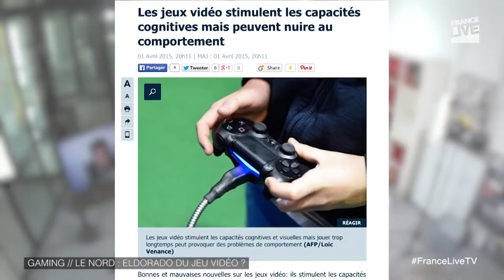Le Nord-Pas-de-Calais : nouvel eldorado du jeu vidéo ?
Alors que le marché du jeu vidéo se porte bien, comment les studios indépendants peuvent-ils tirer leur épingle du jeu face aux géants du secteur ? Une structure dans le Nord-Pas-de-Calais met tout en oeuvre pour rester sur cette dynamique. Présentation avec Marc Lavigne, délégué général de Game In.